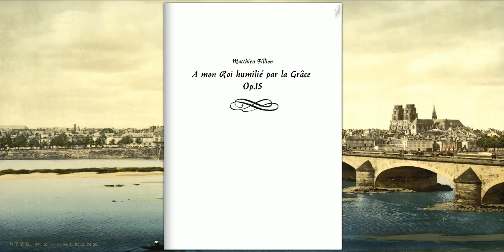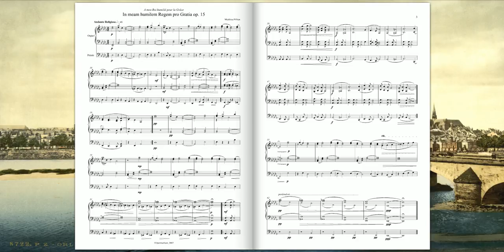[Original Composition] A mon Roi humilié par la Grâce Op.15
A mon Roi humilié par la Grâce Op.15 pour Chant et Piano
(Matthieu Fillion)

"Immense grâce,
Ô merveilleux amour ;
Sur mon cœur passe,
passe et repasse toujours.
Et comme un océan puissant,
Dont les flots vont en se pressant,
L'amour de Jésus m'inonde."
Auteur INCONNU